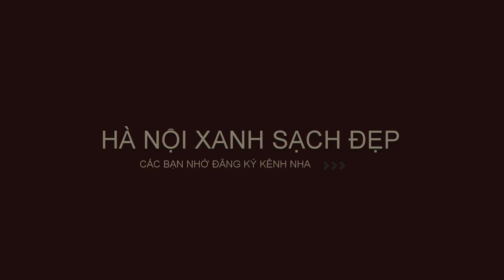Góc "view thoáng nhất" của Hà Nội | Skyline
Góc "siêu đẹp" của Hà Nội